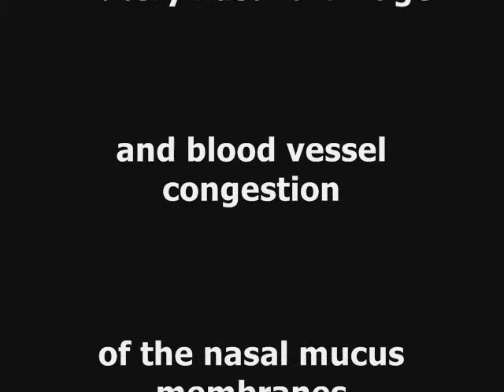Gordon Lightfoot – Vasomotor (2015)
Once vasomotor rhinitis, always vasomotor rhinitis!
No cure it seems
So when you have the attack / you have to use some nasal decongestant spray/ otherwise you will have a nasal tone /  when you talk / or when you sing,
So Gord  use this spray!